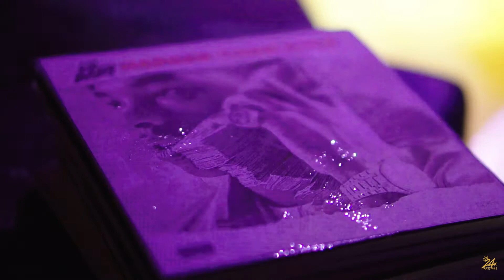Lil Baby Album Release Party - Harder Than Ever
Quality control artist Lil Baby Album release party in Atlanta, Georgia
Shot and edited by @24k Creations
4PF

Song:
Lil Baby Feat Money Bagg Yo - Bank